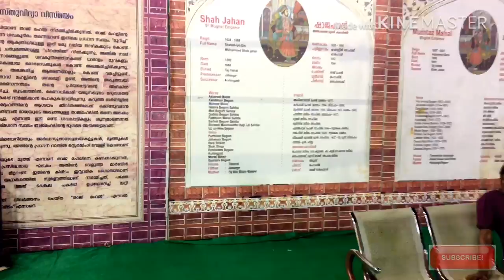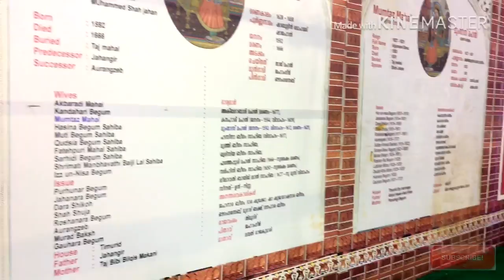Malabar Expo Perinthalmanna 2019 പെരിന്തൽമണ്ണയിലും താജ്മഹൽ പെരിന്തൽമണ്ണ (part 1)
# Techvidsbyfazz